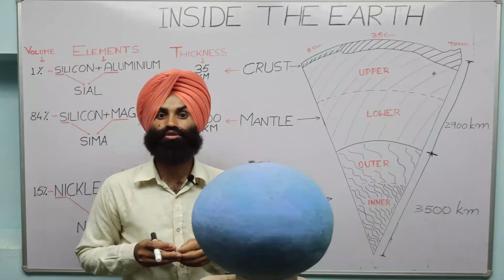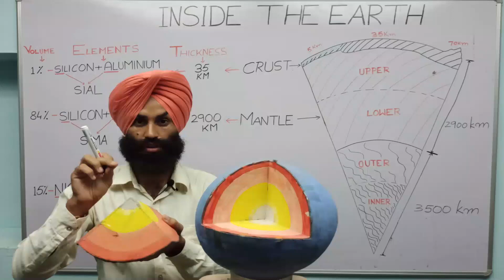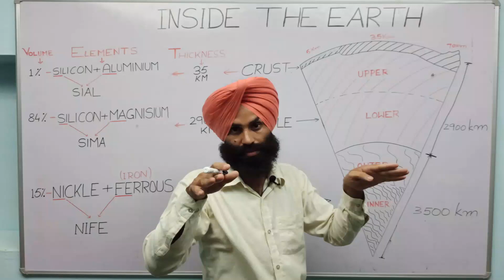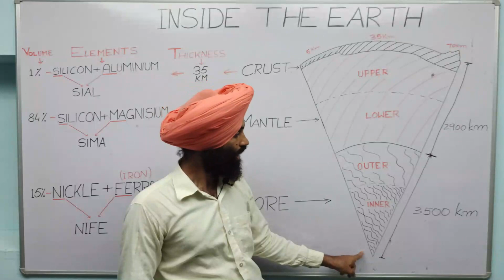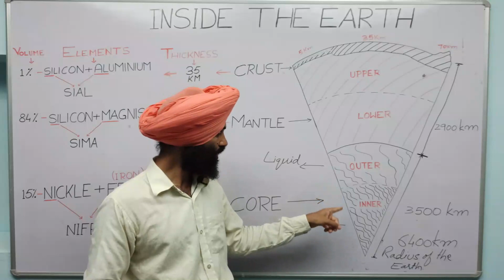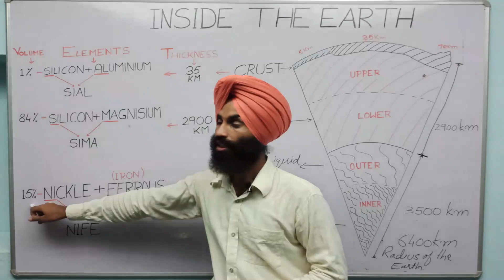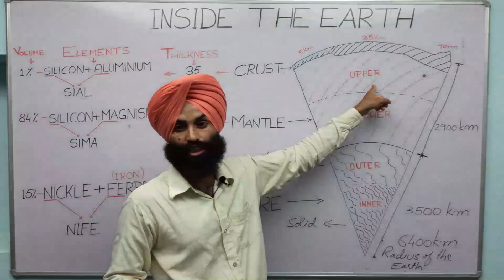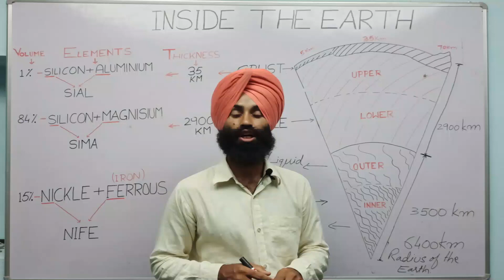[ INSIDE OUR EARTH ] PART-1CBSE NCERT CLASS 7 CH- 2 GEO INTERIOR OF THE EARTH Crust, mantle, core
[INSIDE THE EARTH] CBSE  Cass -7 Chapter -2 Geography Part-1
In this video we will study - INTERIOR OF THE EARTH with full explanation of crust, mantle and core and their properties. Types of rocks and their formation will be discussed along with rock cycle.

This video is usefull for - NCERT/CBSE/ICSE/SSC/GK

About Us - My Device - Redmi note 8 pro Max
                   My Mic - Boga
                   My Editer - Filmora